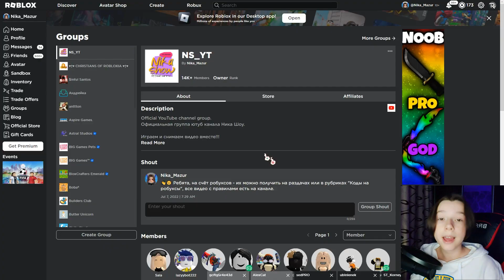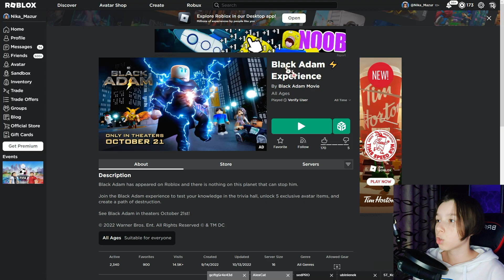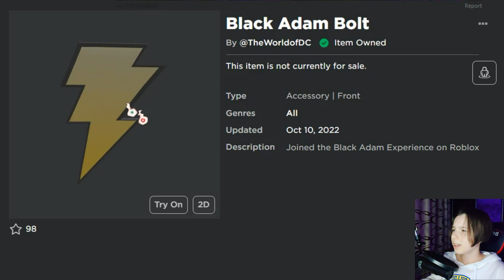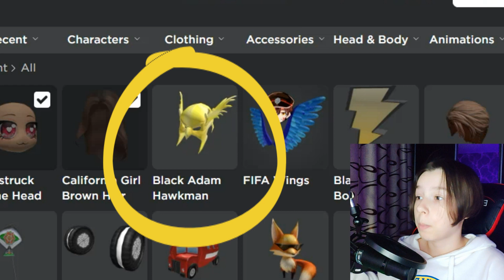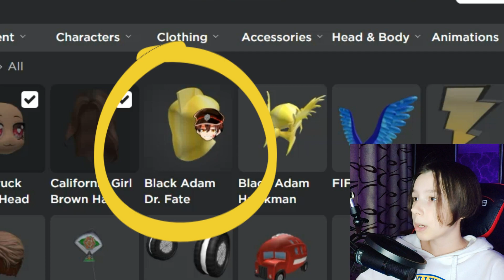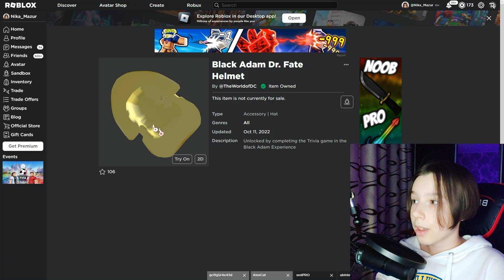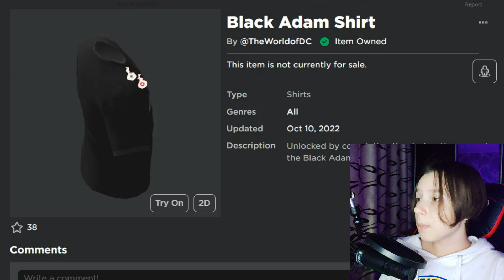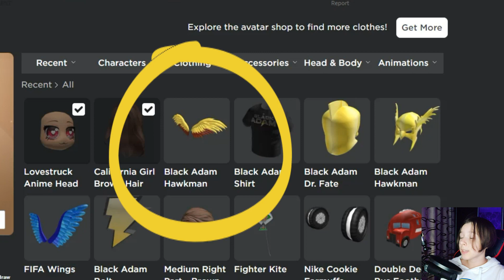Как получить 5 КРУТЫХ ВЕЩЕЙ БЕСПЛАТНО в Black Adam ⚡ Experience Роблокс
В роблоксе запустился новый ивент в плейсе Black Adam ⚡ Experience Роблокс, который посвящен скорому выходу фильма «Чёрный Адам» в прокат.

Благодаря этому мы можем получить целых 5 новых крутых вещей в свой инвентарь роблокса совершенно бесплатно. Надо выполнить не очень сложные действия, а вот какие именно я вам показываю в этом видео.

Какие вещи можно получить в Black Adam ⚡ Experience?
1. Чёрная футболка с надписью Black Adam
2. Золотой шлем безликого
3. Золотой шлем с крыльями Хокмена
4. Знак молнию Черного Адама
5. И крутые золотые крылья Ястреба

Для того, чтобы получить все эти вещи, надо выполнить небольшие квесты. Абсолютно всё вы можете увидеть в видео, в том числе и ответы на все вопросы для получения шлема безликого.

Как долго можно будет получать все эти вещи в Black Adam ⚡ Experience совершенно бесплатно из текущего видео – не известно. Может они будут вечными, а может, через неделю уже всё, получать будет нельзя. Поэтому заходите, выполняйте квесты, тем более что их можно сделать за 15 минут, и получайте эти прикольные бесплатные вещи в свой инвентарь роблокса.

666 руб. - Напугать НикуШоу

Если случилось так, что вещи в Black Adam ⚡ Experience из этого видео больше не получить, событие закончилось, то поищите на канале Ника Шоу (Nika Show) более свежие видео с новыми бесплатными вещами в этой игре или других. А если нового видео нет, то напишите об этом в комментариях, чтобы я проверила игры на новые бесплатные вещи.

Хочешь попасть в вашу любимую рубрику «Как получить 5 КРУТЫХ ВЕЩЕЙ БЕСПЛАТНО в Black Adam ⚡ Experience Роблокс», я тебя запишу в очередь и передам его в каком-то будущем видео.